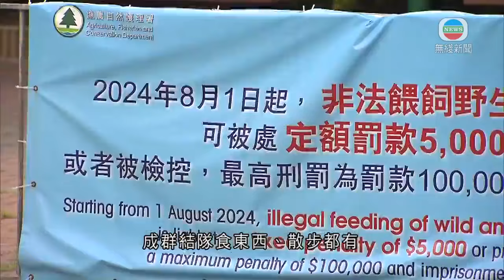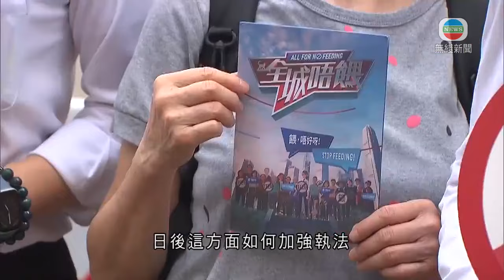香港無綫｜香港新聞｜27/08/2024 要聞｜漁護署下月起對非法餵野鴿人士直接發定額告票 議員倡當局多落區宣傳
下個月開始，漁護署會對非法餵飼野鴿人士直接發出定額告票，不會事先口頭警告，違例者可罰款最少五千元。

在大角咀海泓道，不時都見到野鴿的蹤影，成群結隊食東西、散步都有。政府八月把禁止非法餵飼野生動物範圍擴大至涵蓋野鴿，市民若非法餵飼，定額罰款為五千元，最高刑罰可罰款十萬元及監禁一年。

九月起，當局會對違例者直接發出定額告票，不會再有口頭警告。有市民相信有一定阻嚇力。

大角咀居民莊太稱：「罰你自己袋裡的銀紙，當然緊張的，現在真的沒怎見到人餵飼，以前一向都見到有長者餵麵包，現在真的沒有了。」

大角咀居民陳女士說：「有這些(措施)好些，現在無那麼多人餵飼，無那麼多雀鳥，很多種雀鳥，不只有白鴿。」

漁農自然護理署署長黎堅明聯同立法會議員鄭泳舜，到區內派發宣傳單張，呼籲市民切勿餵飼野鴿。

漁護署署長黎堅明表示：「過往可能有朋友以為私人屋苑，餵鴿可能無問題，但我鄭重再說，就算私人屋苑，我們若見到有非法餵飼行為，我們都會採取執法行動，會罰款，甚至坐監。第二，居民影響了環境衞生，及有疾病傳播風險，最後對野生動物本身都不好，基本上牠是不適合吃人類餵飼的食物。」

鄭泳舜建議當局多落區宣傳。

民建聯九龍西議員鄭泳舜指出：「餵野鴿向來我相信大部分市民都知是犯法、是不應該的，但似乎阻嚇作用不大之下，一直執法數字低。日後這方面如何加強執法，希望透過食環署與漁護署工作加強，最好可以落地，希望有更加多在地宣傳。」

新例下與其他野生動物一樣，若管有野鴿，要向漁護署署長申請許可證。